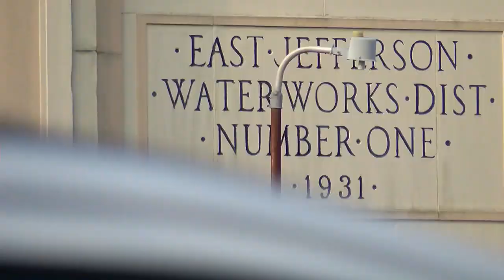Jefferson Parish utility rates set to increase for nearly 20 years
According to Jefferson Parish leaders, the money generated will help combat aging infrastructure.